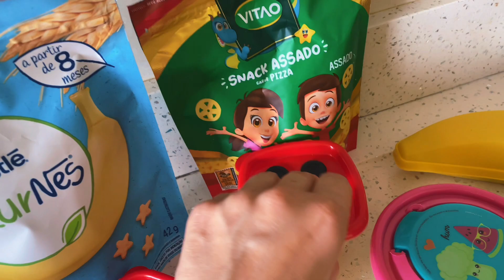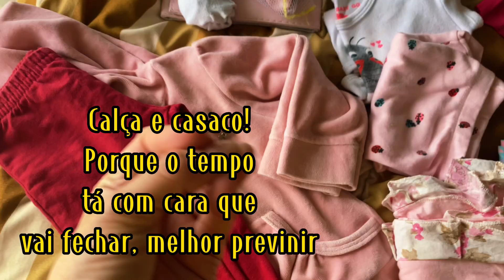O QUE LEVAR PRA PRAIA COM BEBÊ DE 1 ANO? Veja como foi, muito vento | VLOG DAY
Olá meus amores! VLOG DAY, UM DOMINGO INTEIRO COM A GENTE! Fomos na praia e novamente um rolê com muito vento e o mar agitado (igual semana passada haha). O QUE LEVAR PRA PRAIA COM BEBÊ DE 1 ANO? Mostrei tudo, O QUE LEVEI E USEI NA PRAIA COM BEBÊ DE 1 ANO juntamente com muitas dicas e sugestões de lanche pro bebê. E não podia faltar um vlog de como foi, momentos únicos. Mãe e filha sempre juntinhas. QUERO saber de vocês, como é por aí?  Deixem sugestões e também elogios ~ Super beijo.

CONTATO

*Do zero ao perfil profissional no Instagram (em 30 dias) *Desafio 👉🏼